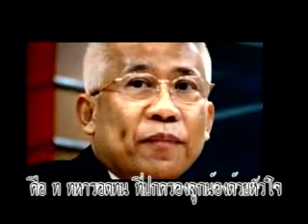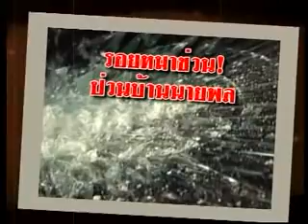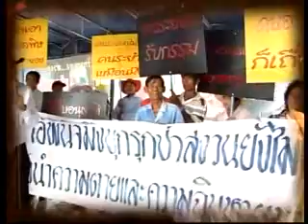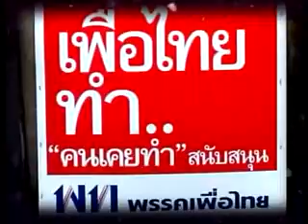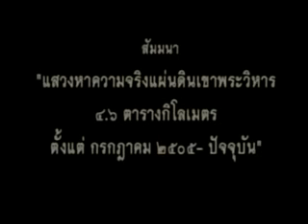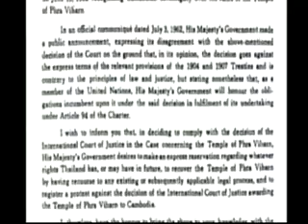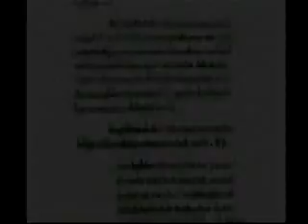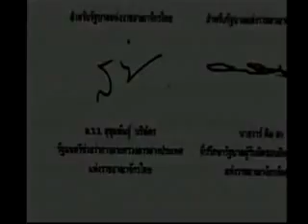สู้เพื่อบ้านเมือง 7 2 56 part1